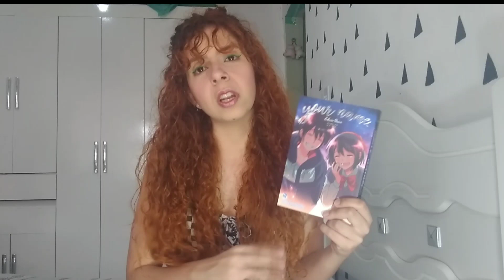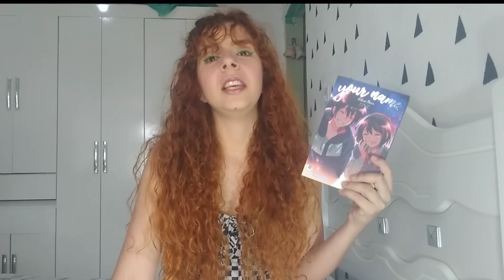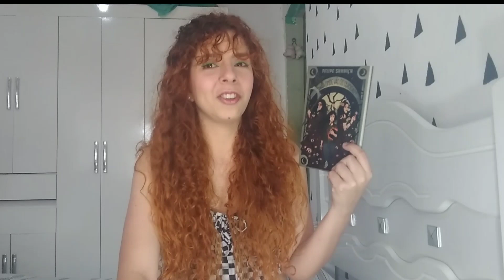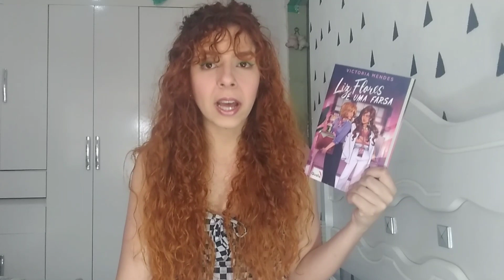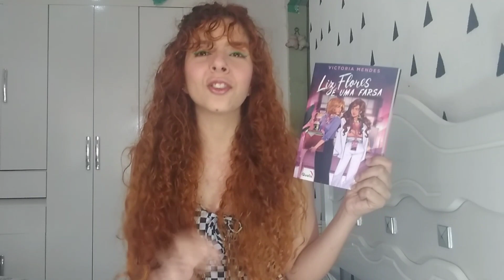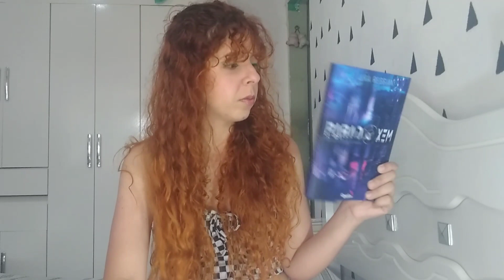TBR DO MÊS DE SETEMBRO | finalmente saiu 😭👍🏻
Oiiee meus kawaiizutos! Tudo bem? O vídeo de hoje é meu TBR DE SETEMBRO, saiu tarde mais saiu, não deixe de conferir outros vídeos no canal e comentar dando seu feedback, fique ligados, beijos. Não esquece o like ♡

Compre qualquer produto  com o link e ajude meu canal sem nenhum custo adicional ♡

PLATAFORMA, LINKS E CUPONS ♡
🧷 PLATAFORMA RESUMIDUS - plataforma de estudos desde redação até ensino fundamental / cupom: LORENA 🏷️ 📚
🧷 CASA DA GRÁFICA - apostilas para o enem e vestibular / cupom: LORENA5 🏷️ 📝
                                                                                                                                                                         PERGUNTAS FREQUENTES:  ♡
Tenho 30 anos.
Sou formada em pedagogia- UNOPAR
obrigada por ter lido a descrição ♡

CAPÍTULOS: ♡
00:00 introdução
00:24 vinheta
01:20 redes sociais
02:00 início do TBR DE SETEMBRO
08:30 considerações finais
08:46 indicações de vídeos

DÚVIDAS E SUGESTÕES: ♡                                                                                                                                            Deixe aqui nos comentários :P

(tags, ignore meus amores) ✍🏻